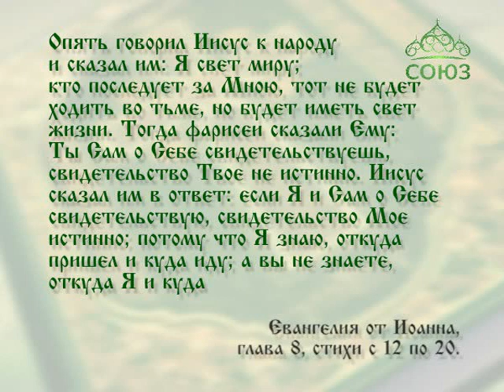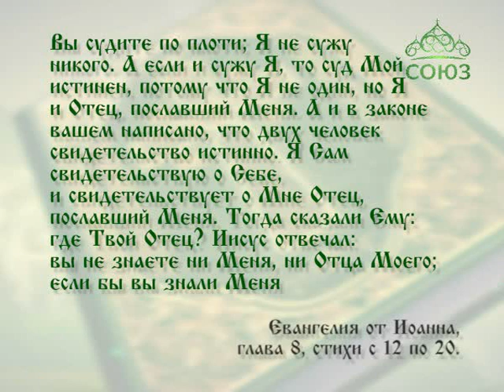Читаем Евангелие вместе с Церковью. 26 мая 2016г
26 мая. Если бы вы знали Меня, то знали бы и Отца Моего